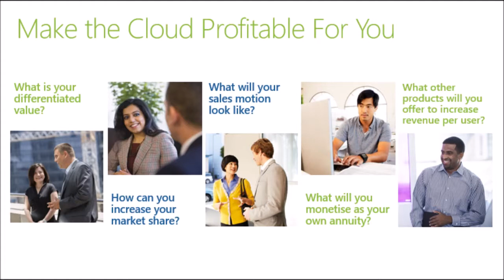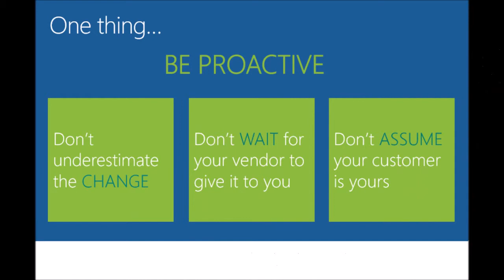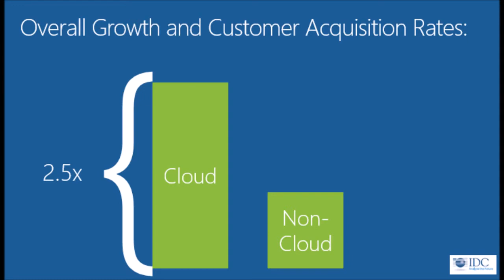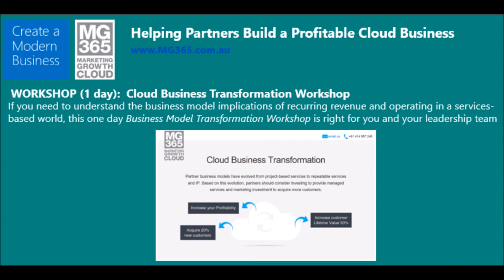Microsoft Partner Business Model Transformation Workshop Preview)